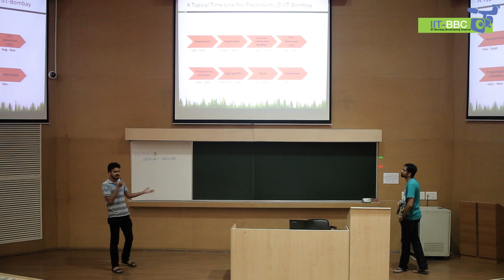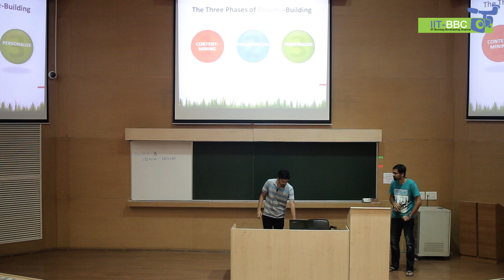Resume Workshop for PG students at IIT Bombay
The IIT Bombay Placement Team organised a Resume Building Workshop for the Post-Graduate students on 18th June to enlighten them about the importance of resumes in the job market.
Ex-Placement Manager, Manendra Singh Parihar and ex-Company Coordinator Nitish Kholgade, offered their  insights and experience on the multiple aspects of a candidate's resume and its impact on potential recruiters.